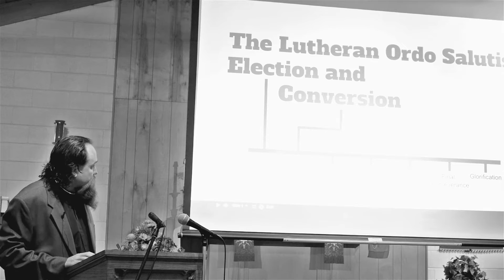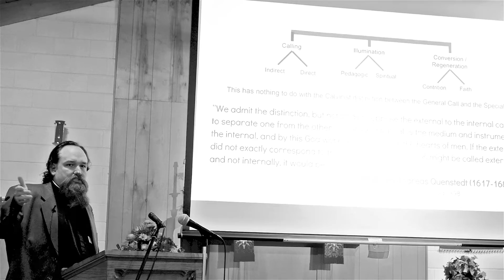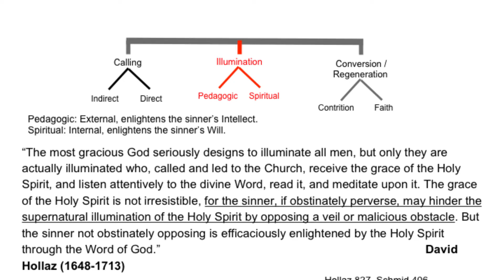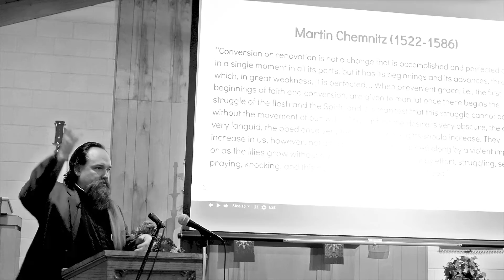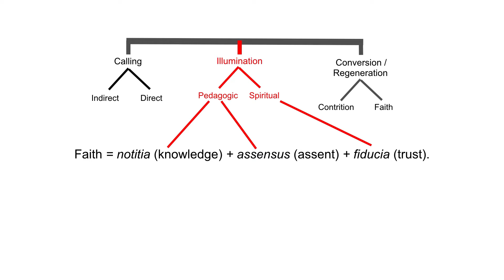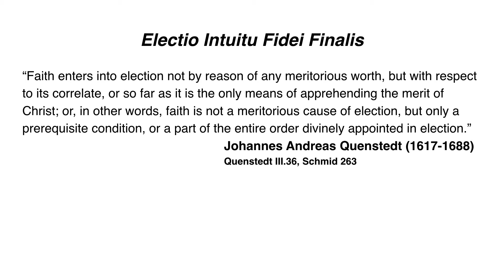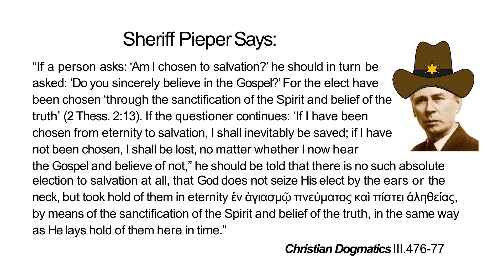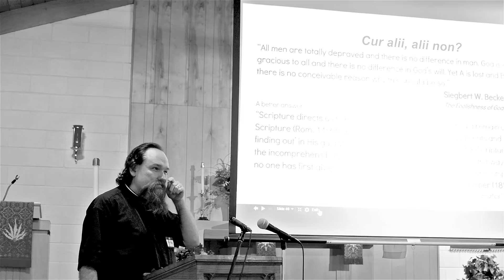Election & Conversion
Rev. Dr. Eric Phillips of Concordia Lutheran in Nashville, TN.